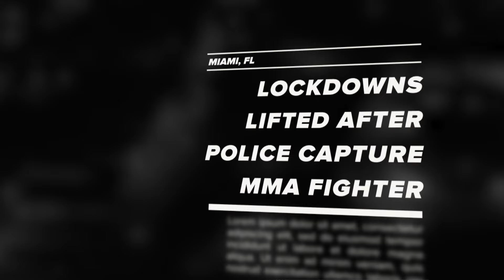Court Cam: MMA Fighter Convicted Of Burglary Tries To Fight His Case On Mute | A&E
This MMA fighter struggled to fight his burglary case over Zoom, after being put on mute, in this scene from Season 3, Episode 33.

Tune in to Court Cam, Wednesdays at 9/8c on A&E, and stay up to date on all of A&E's premieres